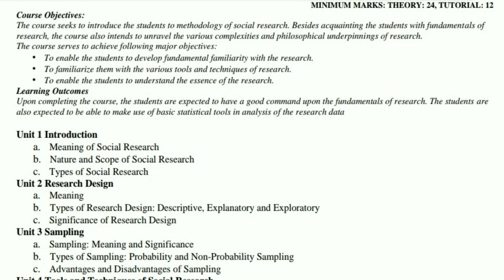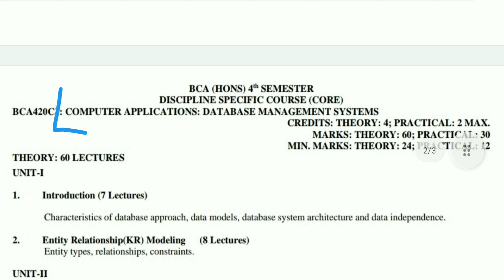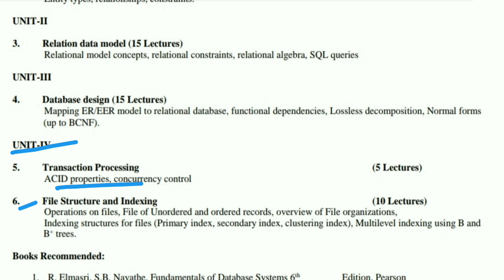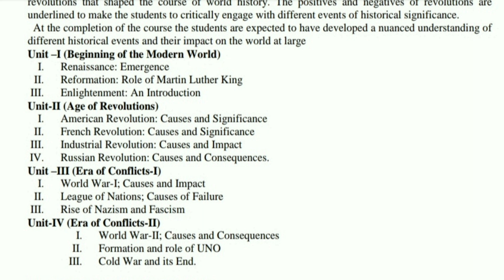4th Semester Syllabus| These 3 Subjects check | latest 2022 | must watch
4th Semester Syllabus| These 3 Subjects check | latest 2022 | must watch